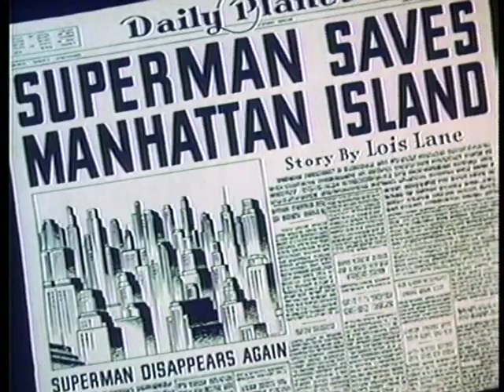superman - electric earthquake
A mad scientist attempts to blow up Manhattan. Lois Lane investigates and Superman saves the day. Animation by Steve Muffati and Arnold Gillespie, story by Seymour Kneitel and Isadore Sparber, music by Sammy Timberg. Produced in 1942.